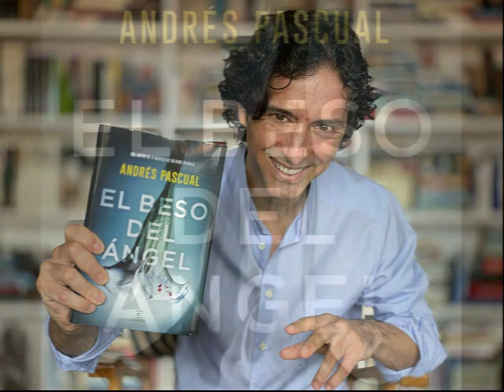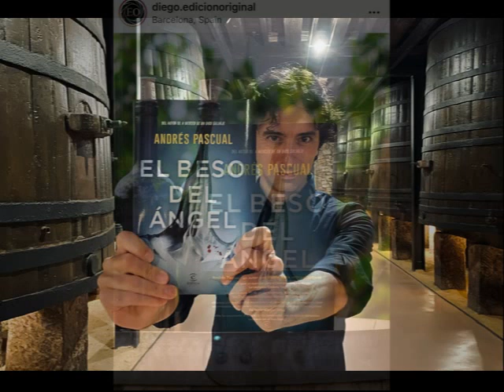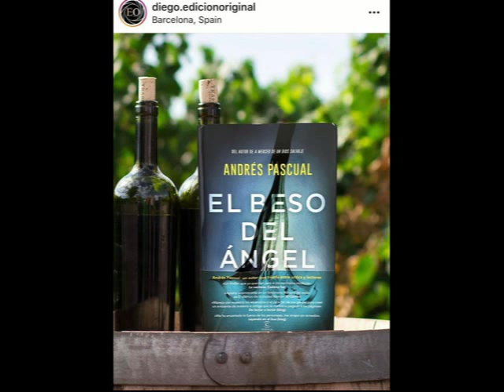07/06/2020 ENTREVISTA A ANDRES PASCUAL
Andrés Pascual Carrillo de Albornoz (Logroño, 1969) es un escritor, conferenciante y abogado español. Viajero incansable, ha recorrido medio mundo buscando inspiración para sus novelas y para el desarrollo personal. Es además pianista y compositor de formación clásica, habiendo formado parte de diversas bandas de rock.​ Actualmente vive a caballo entre Londres y España. Y hoy nos presenta su último libro "El beso del Ángel"